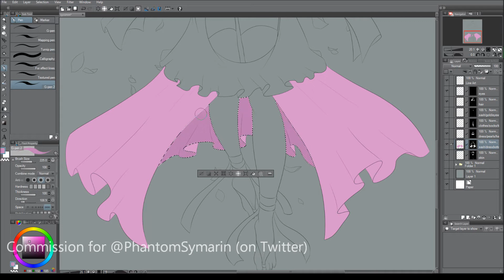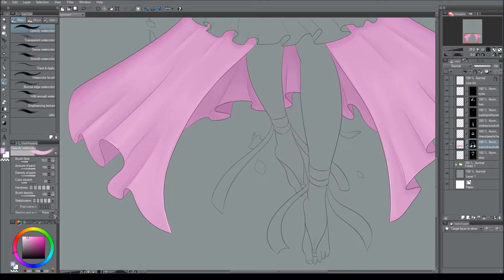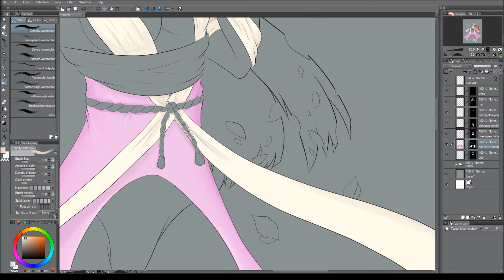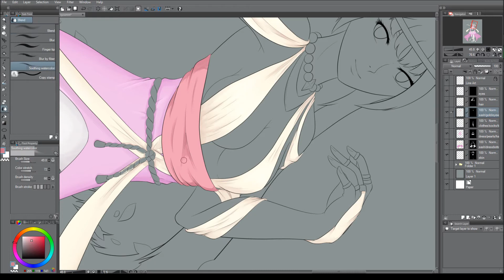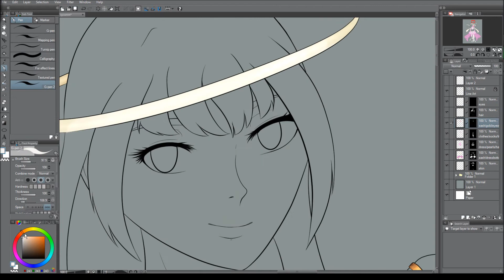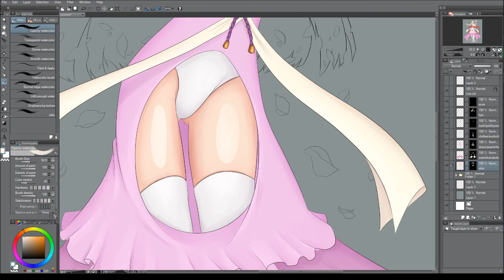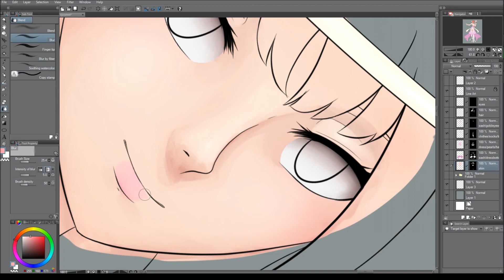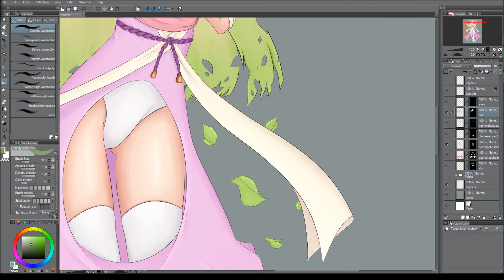[COMM] Maiden of Clairvoyance Character Speed Paint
Commission piece for @PhantomSymarin (on twitter)

▽Music
Song: My Roses - Wizdom

Song: Particles (feat. Nathan Brumley) - Mitte, Phillip Berry & Nathan Brumley